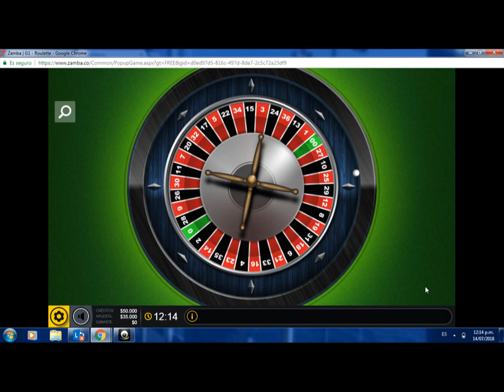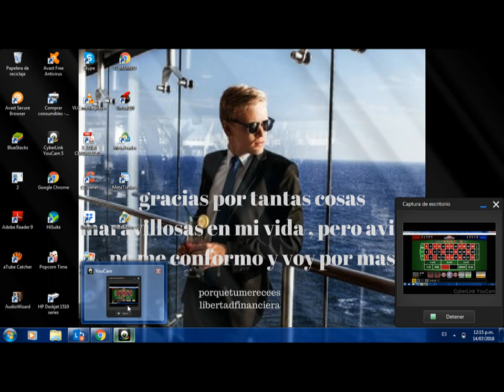una de las mejores estrategias de ruleta casino y online la dariana 999 demostrada en vivo real